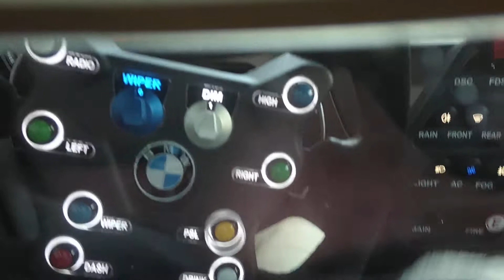BMW M2 CS RACING // POV // Oschersleben (Part 2)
Ride onboard with the BMW M2 CS RACING by Schubert Motorsport (driven by me, Florian Boehnisch)
What we did here: Pit in - tyre pressure adjustments - pit out with pit limiter - fire..!

And.. you know.. moments happened.

Have a look at the Racetrack Coach smartphone app to improve your performance!